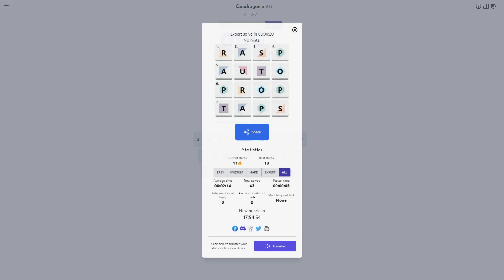Solve Daily Quadragonle #43 (Expert Mode): 2/24/2024 (ASMR)